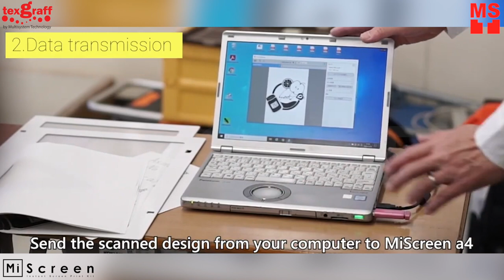How to Print on Bags at Home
Print on Bags at home - Screen Print on Bags Anytime, Anywhere with MiScreen! The cost efficient and innovative MiScreen Portable Screen Maker is a direct-to-screen thermal screen exposure unit. It eliminates the need for chemicals, emulsions, & water, keeping costs lower and improves setup time.

Junior high school students tried and learned about screen printing and experienced the fun of printing their own design on bags.